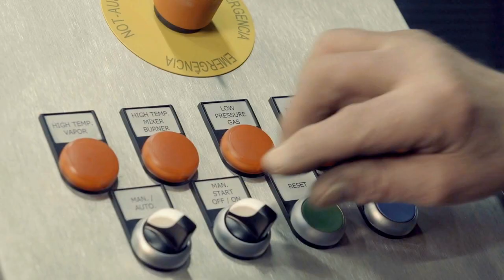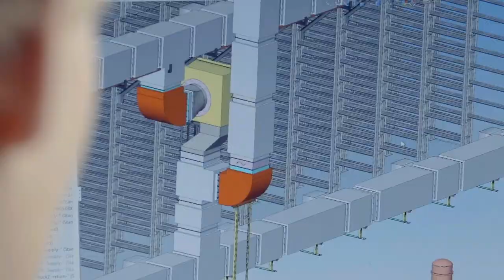Kraft Curing Systems GmbH - der Film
Kraft Curing Systems wurde 2014 als eines von fünf mittelständischen Unternehmen für den Niedersächsischen Außenwirtschaftspreis nominiert. Mit dem Niedersächsischen Außenwirtschaftspreis würdigt das Land Unternehmen für Ihre herausragende Exporttätigkeit.

Michael Kraft: „Die Nominierung ist eine tolle Auszeichnung für unsere Arbeit und wir freuen uns, dass unsere Exportanstrengungen so gewürdigt werden."

Der hier gezeigte Film porträtiert die Firma, ihre Mitarbeiter und Produkte.